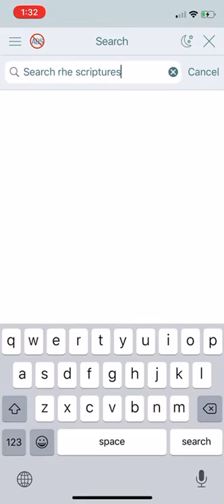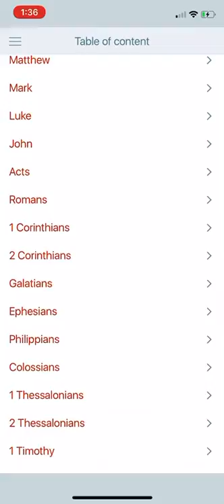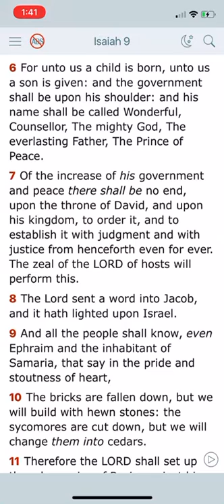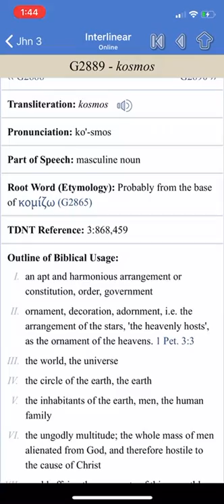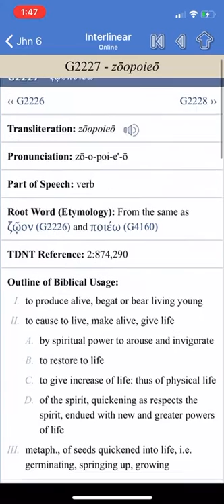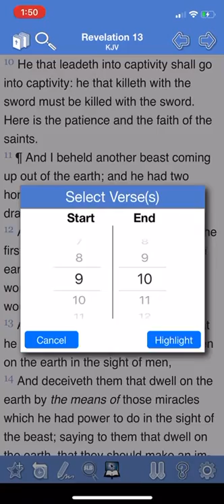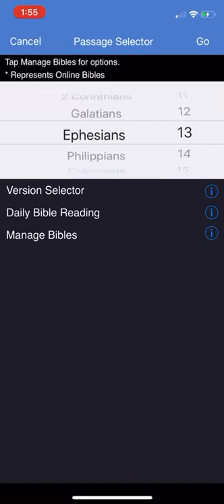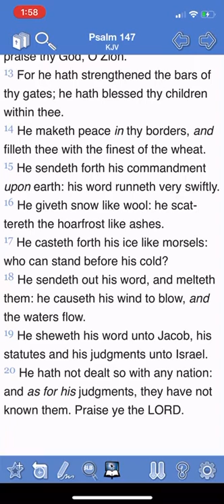SEARCH THE SCRIPTURES